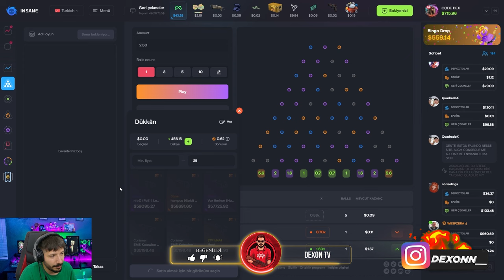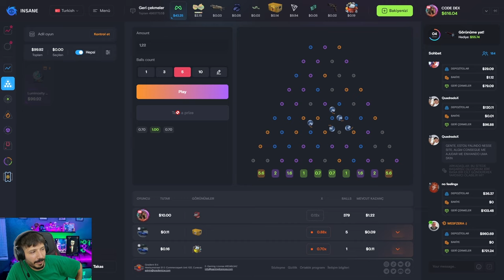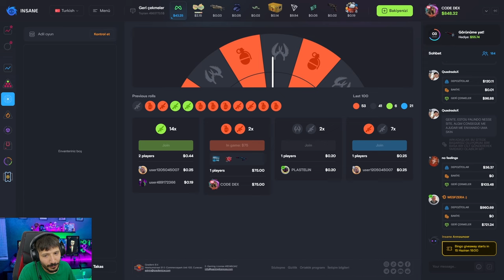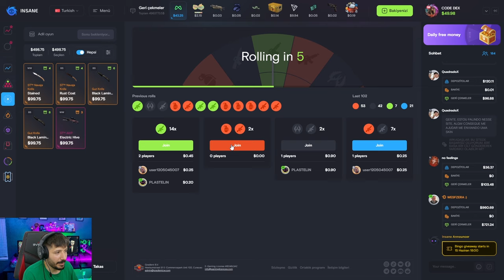KARAMBİT KATLATAN TAKTİĞİ DENEDİK insanegg Promo code